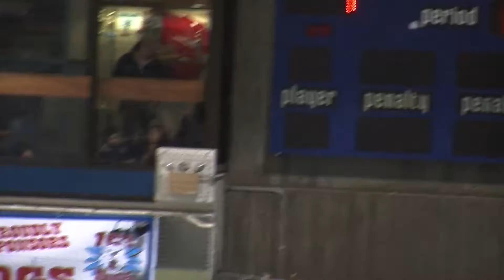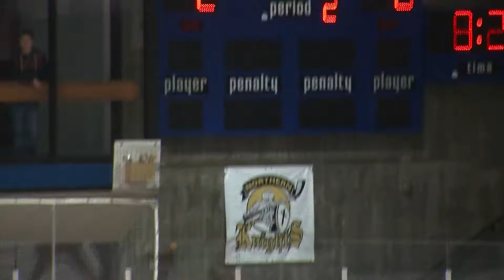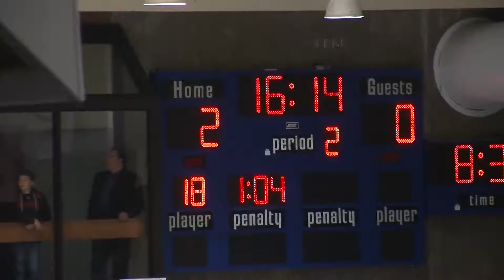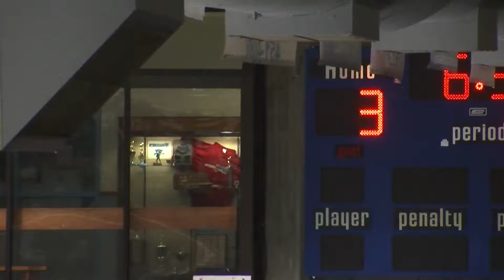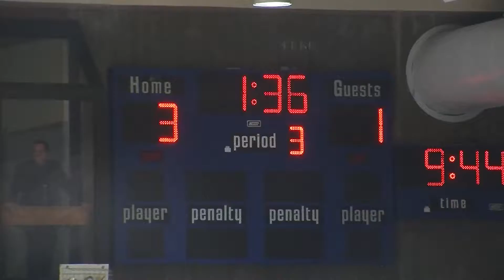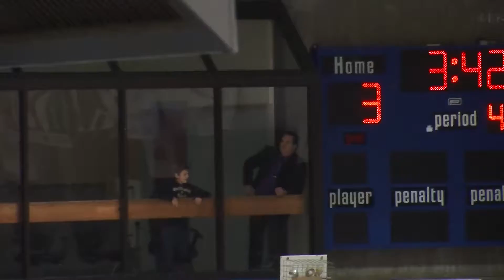MINN WILDERNESS VS ICE DOGS GM1 HALLOWEEN 2014